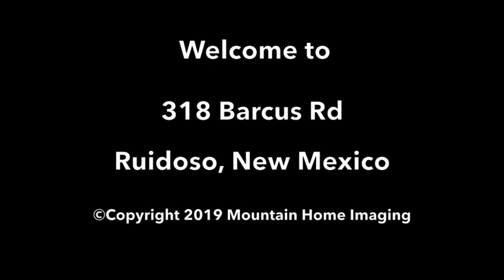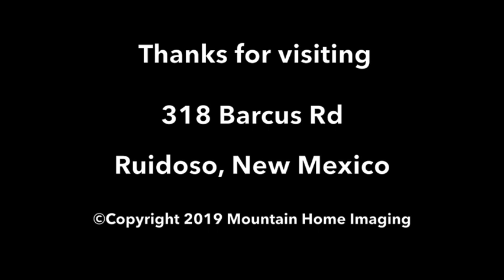318 Barcus Rd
This is a special, immaculate, one level home you will love to see & show! Totally updated & shows beautifully! Open living room w/built-in gas log fireplace w dining area, breakfast rm. great updated kitchen w/ breakfast bar, den w/gas log FP, also, lots of windows, awesome spacious master suite w/huge custom built master bath, 2 other lovely bedrooms, updated main bath, backyard for your best friends, double garage, stucco, tile roof, minutes to play awesome Cree Meadows Golf Course, restaurant, etc. Heart of beautiful Ruidoso, watch the wildlife roam w/views of the fairways across the st. Go to: 318barcus.mhitour.com to enjoy viewing this wonderful home! House available to show on LB & ready for you to move into!